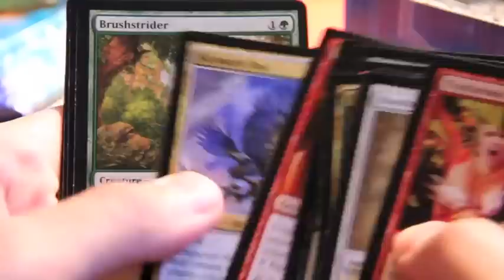CLOSED [DAY 6] RtR Booster Box Opening and 31 Packs in 31 Days Giveway Sponsored by Abugames.com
Thanks to ABUgames as always for being a fantastic sponsor!

Check out their website for the largest collection of Magic the Gathering materials

QUESTION OF THE DAY:

6.  What MTG set/s had all-foil booster packs?

CONTEST/GIVEAWAY INFORMATION: To enter the contest, you should:

Like and favorite the video (optional)

2) Answer the question written the description of each video each day by posting in the comment section each time.

Simple, right? :)

The winners will be selected from those who got the most questions right (a raffle will be conducted if there are people tied for first). Prizes are:

+First Place:  3 Mythic Rares (one will be a money card between $15-30 value), 3 foil rares

+Second Place: 1 Mythic, 2 Rares (one will be a money card $5-15 value)

+Third Place: 2 Rares, 2 Foil Uncommon/Common (one will be $5-10 value)